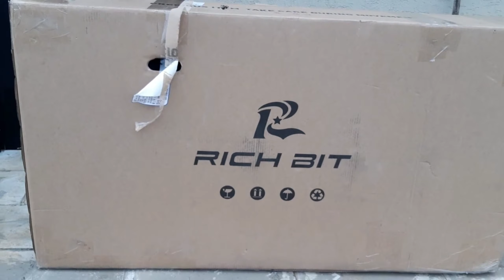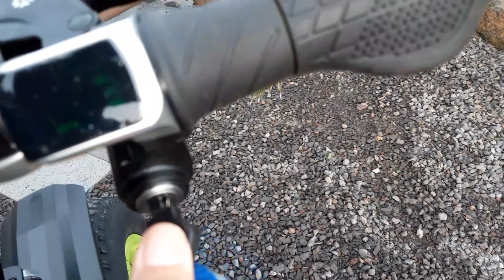리치비트 팻바이크 전기자전거 제주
리치비트팻바이크 전기자전거 직장 출퇴근용
으로 구입 평상시에도 운동 삼아서 운동~
영상 촬영 해서 올리도록 하겠습니다
감사합니다.

리치비트 팻바이크 전기자전거 검색

현재 제가 사용중인 자전거
후미등 브레이크 자동 센서
이 제품 충전식 너무 좋네요 !

영상 봐주셔서 감사 😊드립니다